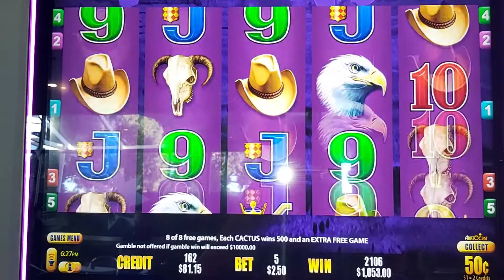50c Wild Stallion HD - Massive Win! - MY BIGGEST JACKPOT ON THIS GAME!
Free Spin Feature, $2.50 bets on a 50 cent machine. Australian Pokies  HD video.